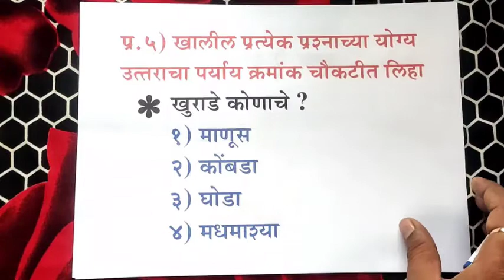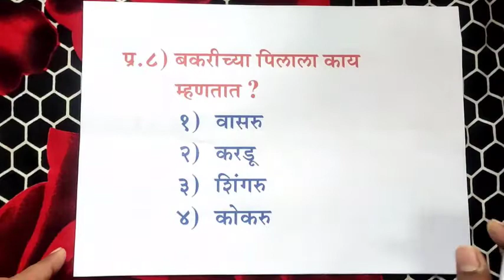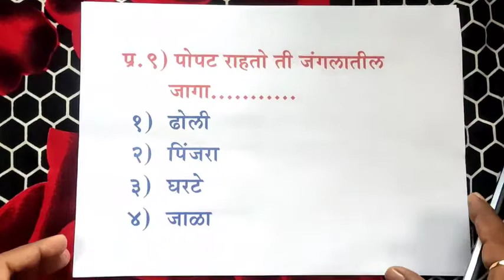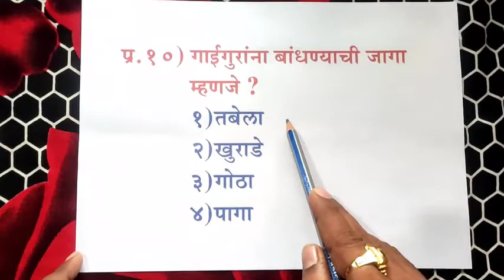५ वी | शिष्यवृत्ती | मराठी | घरदर्शक शब्द | V2 | V-School